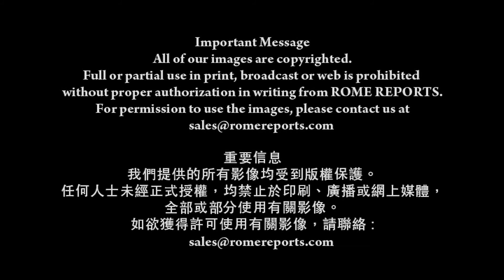教宗訪問大學： 別害怕移民，要歡迎他們